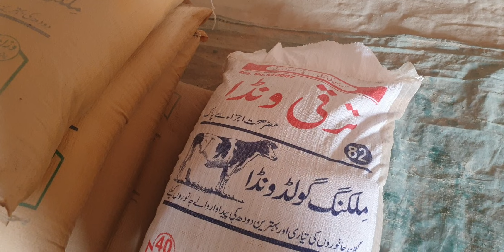ترقی ونڈا ماشاءاللہ بہترین پراڈکٹ منگوانے کیلئے وٹس ایپ رابطہ نمبر 03358672720